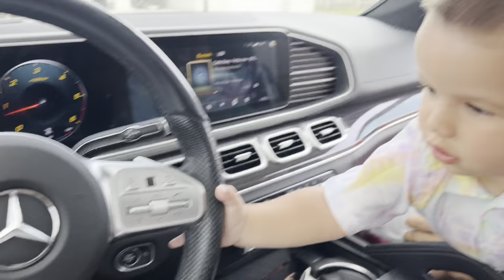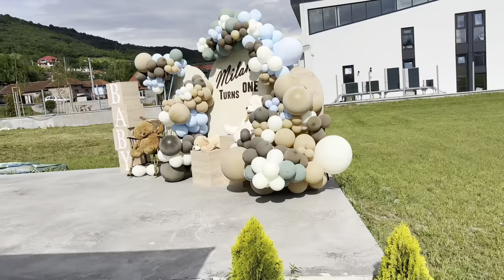MILAN A ÎMPLINIT UN AN 🤍🧸🎉🎊🎈 CUM NE-AM DISTRAT LA ZIUA LUI? 🎂